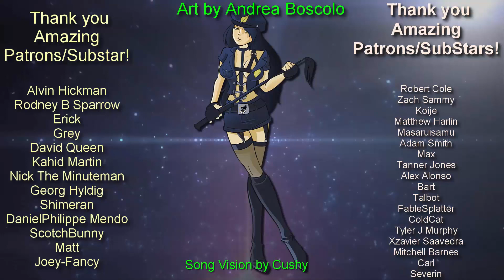Punching into One Finger Death Punch 2 Part 3